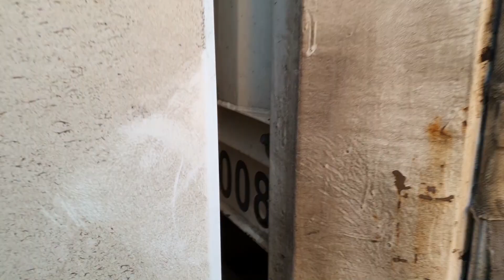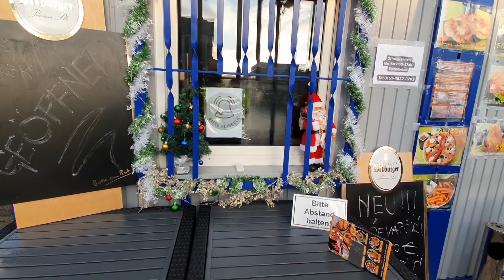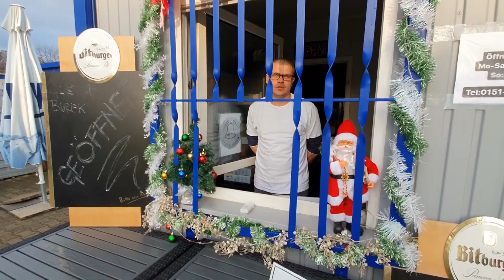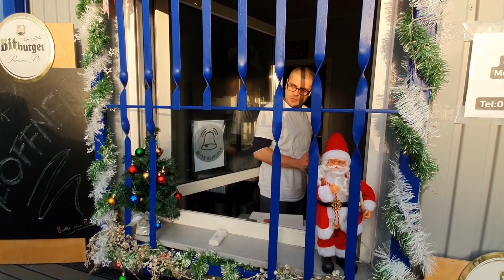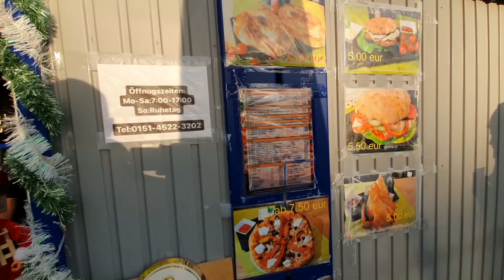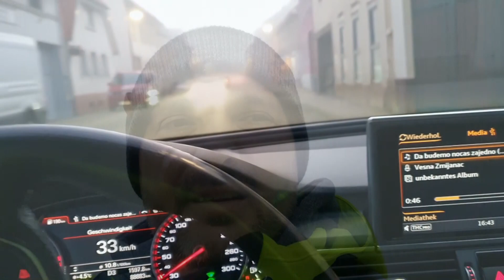Zadnji radni dan ove godine u kamionu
Prošlo je skoro pola godine od kada sam napustio kabinu kamiona i ostavio se volana, zadnji radni dan godine koja je na samom svom kraju, proveo sam s nekoliko radnih kolega za volanom u kabini, ili bolje rečeno pored kabine. Budući da nastupa kolektivni godišnji odmor, i da je teška mehanizacija stala, prilika je da se ista opere i pripremi za početak nove radne godine. Bilo je naravno i popravaka, a sve s ciljem da početak Nove godine dočekamo spremni. Kako je izgledao taj dan, pogledajte u videu.